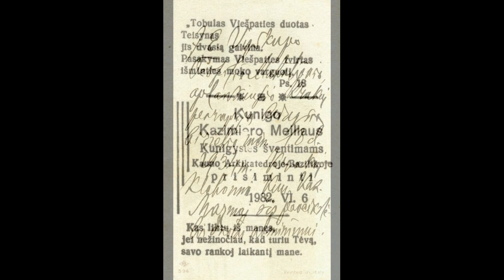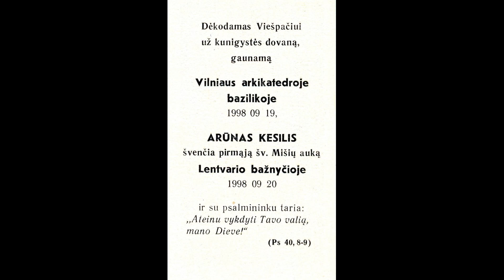MIKALOJUS - 14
Vilniaus Šv. Mikalojaus bažnyčios foto kronika. Keturiolikta serija.
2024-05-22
Minimi asmenys:
vysk. Teofilius Matulionis, kunigai: Arnoldas Smalstys, Arūnas Kesilis, Algimantas Gudaitis SJ, Kazimieras Meilius,  Gintaras Černius. Ses. Benigna Stumbrytė SJE
Kun. A. Smalsčio ir kun. A. Kesilio nuotraukos paimtos iš Pabradės parapijos ir Bernardinų svetainių.
Filmo kūrėjas Robertas Skrinskas